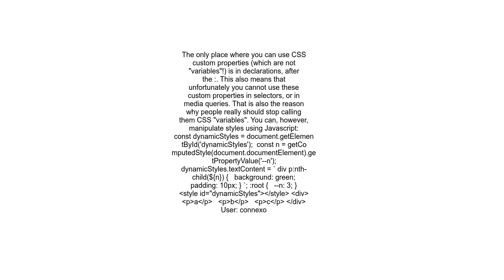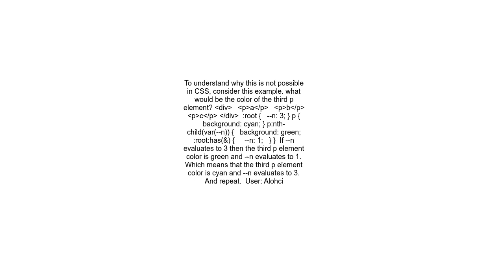How to pass a CSS variable correctly in nth child